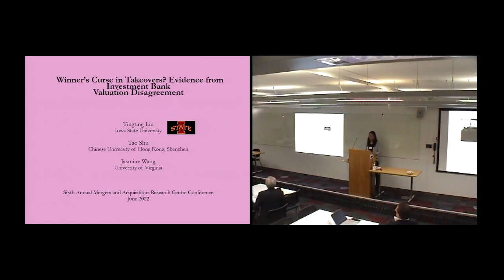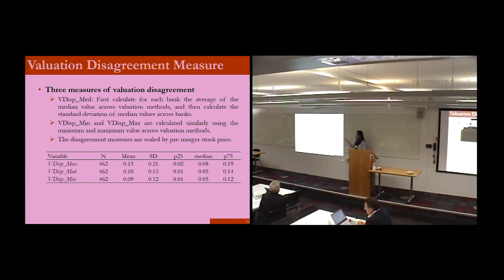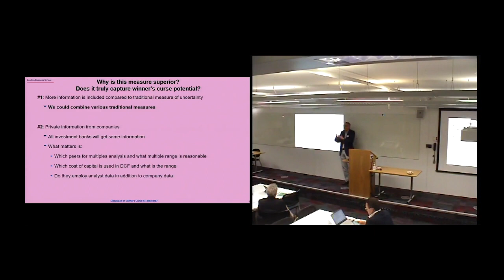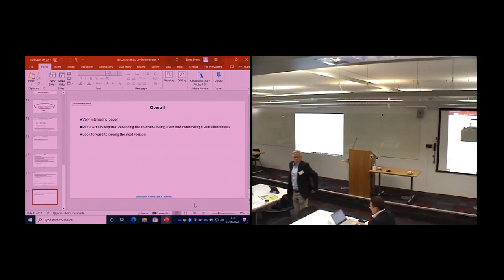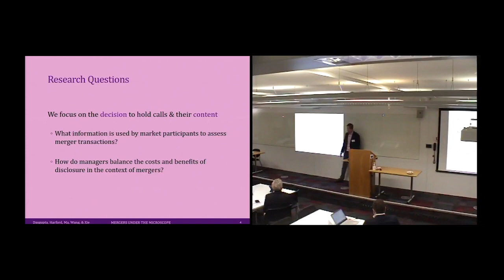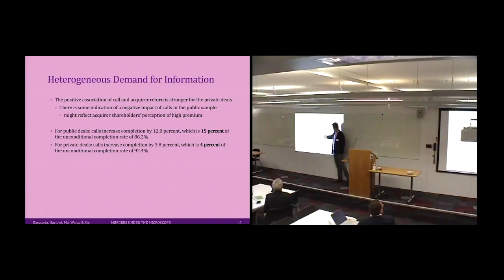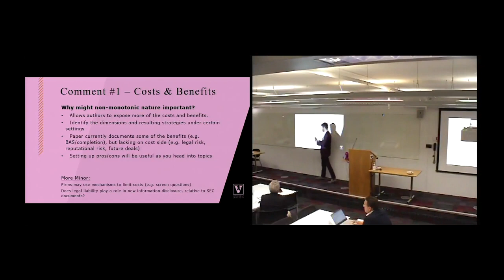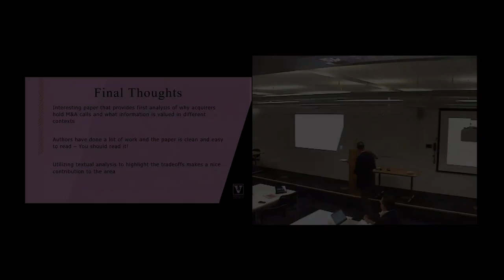Session two: Sixth Annual Mergers and Acquisitions Research Centre Conference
The Sixth Mergers and Acquisitions Research Centre (MARC) Conference, again in cooperation with the ECGI took place on the 27 June 2022 in Bayes Business School (formerly Cass), London, UK.

Session 2 was chaired by Eric de Bodt (Norwegian School of Economics)

Two presentations were held.

The first presentation of this session was presented by Tingting Liu (Iowa State University) on the paper “Winner’s Curse in Takeovers? Evidence from Investment Bank Valuation Disagreement” (Tingting Liu, Tao Shu and Jasmine Wang) followed by a discussion by Henri Servaes (London Business School and ECGI)

The second presentation of this session was presented by Jarrad Harford (University of Washington and ECGI) on the paper “Mergers under the Microscope: Analyzing Conference Call Transcripts” (Sudipto Dasgupta, Jarrad Harford, Fangyuan Ma, Daisy Wang, and Haojun Xie) followed by a discussion by Peter Haslag (Vanderbilt University).